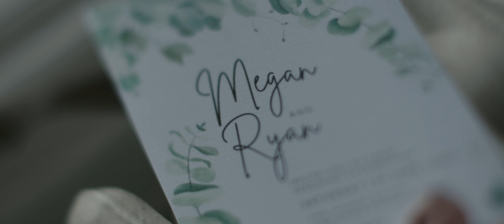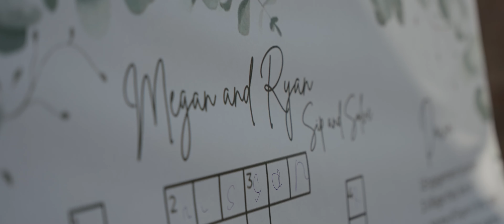Ryan + Megan | Manor Rooms | Sony FX3